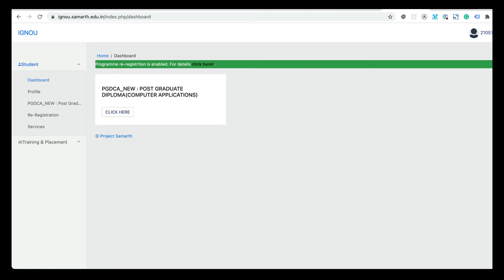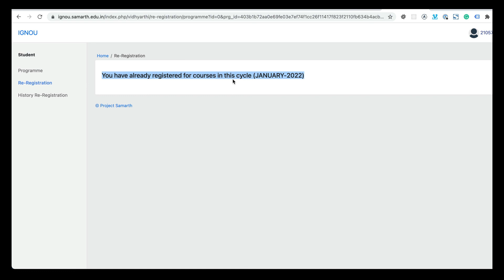Re register for pgdca new course ignou | ignou re register status | pgdca 2nd semester subjects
Steps:
- Login to your account
- Click on Re-register
- Create an account with your IGNOU Enrollment no
- Login to the account and click on re-register

ignou pgdca admission 2021,
pgdca course fees ignou,
how to apply for pgdca course in ignou,
ignou pgdca admission 2021 last date,
pgdca distance education ignou,
pgdca online course,
pgdca new syllabus 2021 ignou,
ignou pgdca programme guide,

pgdca reregistration form 2021